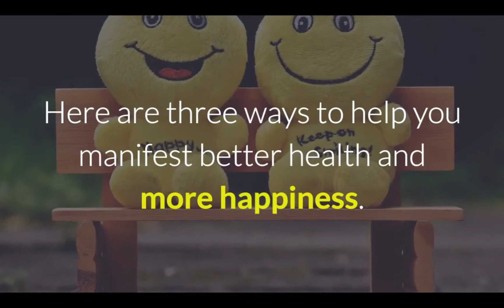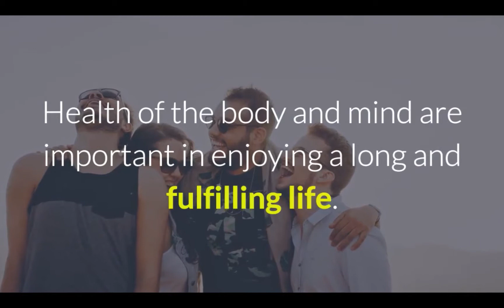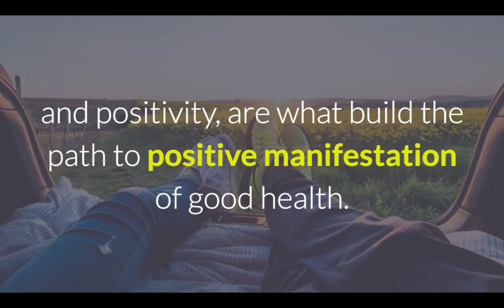How to Manifest Health [3 ways to Manifest Health quickly]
How to Manifest Health

Three Ways to Manifest Health

 Manifestation may seem to revolve around money and relationships if you do any research, but it’s important to remember that what you manifest is for you and totally under your control. If health and happiness are what you strive for, then you can make manifestation work for exactly that. Here are three ways to help you manifest better health and more happiness.

 Number one- Believe. The most important part of the manifestation journey is truly believing in what you are trying to manifest. Belief equates to positive energy, which the Universe turns into what you are asking for. Truly and completely believe that you will be in better health, and it will come your way.

 Number two- Lessen stress. Stress takes a real physical toll on your body, which can directly impact your health. It also builds negative energy and negative thoughts, which can even lead to manifestation of opposite results. Find hobbies and ways to relax that are positive and healthy. You will be building your physical health whilst also encouraging manifestation of even better health.

 Number three- Be thankful. The Universe does no favors for those who are not thankful and grateful. Greed and entitlement will only bring negative manifestation and hardship into your life, and this can include worsening health. Start by expressing your gratitude of the health you are already in. If you are suffering in any way, this may seem impossible. It is important to remember that it could always be worse, just as it could always be better. Thank the Universe for the middle ground you are in and you will find that the positive end comes much quicker.

 Health of the body and mind are important in enjoying a long and fulfilling life. If sickness or suffering comes into your life, it can be hard to stay positive. Accepting what is and hoping for what could be, along with a bit of gratitude and positivity, are what build the path to positive manifestation of good health. Take care of your physical self during this journey, and the rewards will be plentiful.